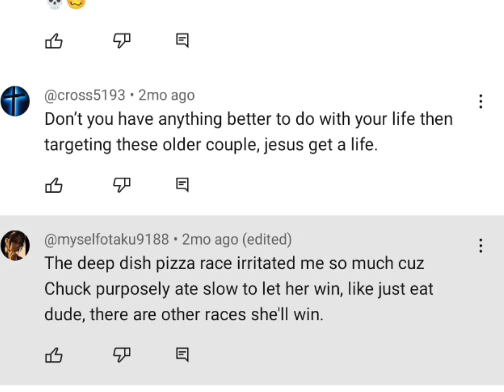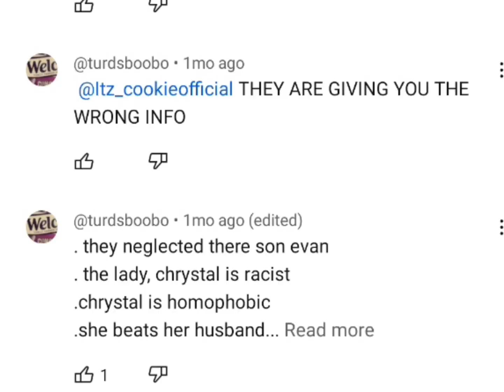short vid and sh1tpost cause I'm special like that